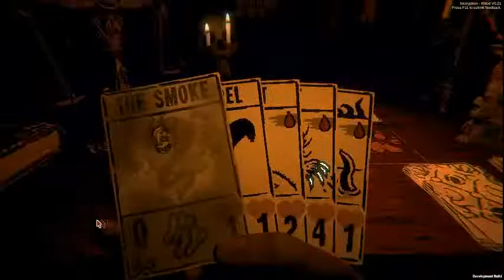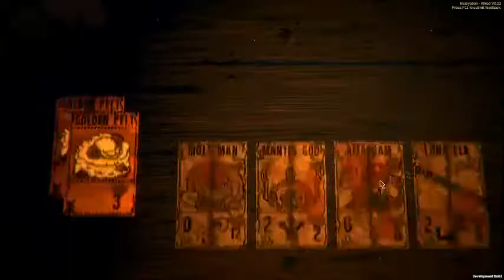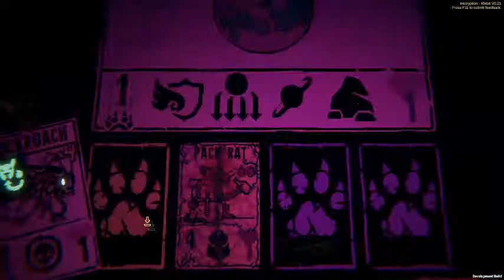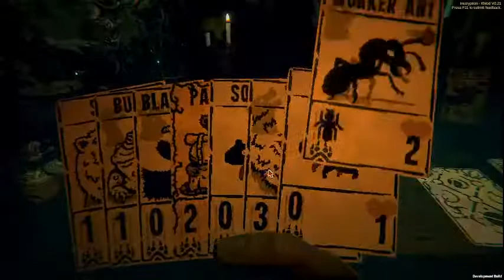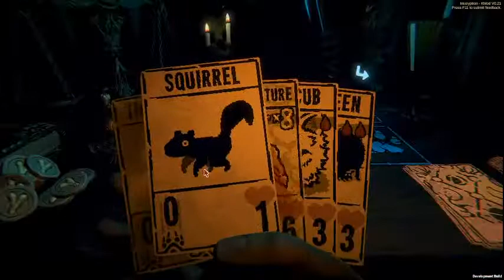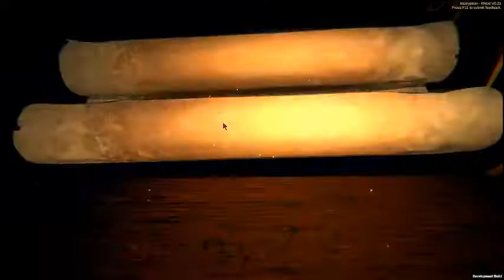Inscryption Kaycee's Mod Playthrough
Yo guys sorry for the break waiting to get my new mic before I start grinding out videos. Either way though Inscryption got a new expansion so we gonna play it.